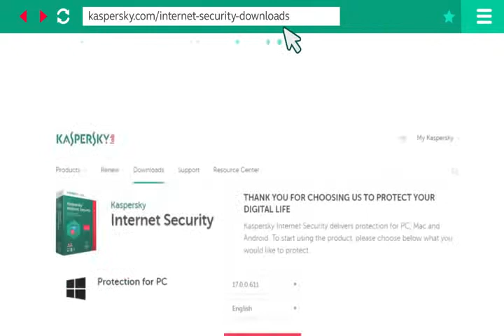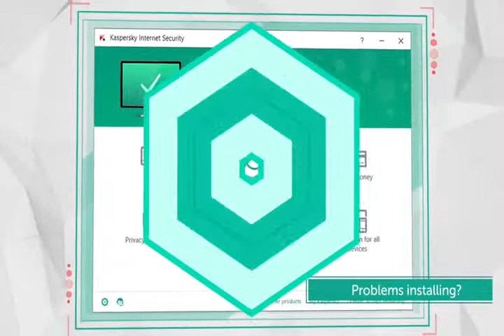How to install and activate Kaspersky Internet Security 2018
Kaspersky Internet Security includes all of these, along with other useful security features, and all of its components do their jobs well.
For sure, Its a great internet security for protect any virus. You can Protect your computer, laptop, Mac, Android etc by free or licence kaspersky internet security.

OR

Thank You for visiting our site.